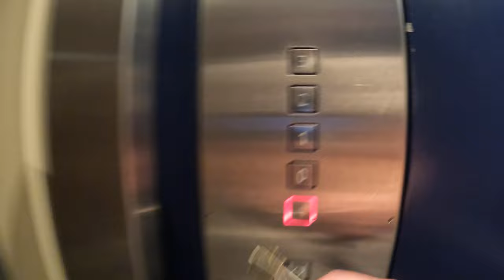Dancefloor 2022 Recap/vlog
(Capítulos na descrição)
Video de recap da minha experiência no Dancefloor 2022. Apesar de não estar habituado a fazer vlogs, tenho material suficiente para pelo menos fazer um recap. Decidi mostrar-vos um pouco do Dancefloor visto da minha perspectiva, com imagens no press e no backstage, algo diferente do que vocês costumam ver, com alguns comentários meus incluídos. Este video tem ênfase no que se vê atrás e fora do palco (para videos mais focados nas actuações, o ideal será estarem atentos ao social media do Hardstyle Portugal e do Dancefloor). Enjoy!

00:00 - Intro
01:11 - Dancefloor dia 1
01:54 - Chegada a Braga
03:27 - Chegada ao Altice Forum Braga
03:47 - Meeting com a comunidade Hardstyle Portugal
05:15 - Press room
06:15 - Entrevista ao Kaiser-T
06:55 - No camarim do Kaiser-T
07:12 - Momento de humor com os fotogr... comediantes de serviço
07:36 - Backstage (Gunz for Hire)
08:01 - Gunz for Hire
08:14 - Kaiser-T & Tiago Martins em palco
08:26 - Louis
08:32 - Backstage/camarins
09:12 - Camarim do Kaiser-T (c/ Louis)
09:28 - Despedida/final do dia 1
10:10 - final do dia 1/início dia 2 (+ comments)
13:54 - Dia 2 - de volta ao Altice
14:27 - Sefa
14:51 - Reacções da comunidade/Sessão de autógrafos com o Sefa
15:09 - Opinião MUITO honesta do set do Sefa!
15:39 - Comunidade com o Sefa
16:00 - SEFA!SEFA!SEFA!
16:33 - Final goodbye...
16:50 - Opinião final/desabafo 😂

Música usada:
Imperatorz & Aversion - Valhalla
Louis - Ultimate Mission
Kaiser-T - WLDM
In-Rush - M.A.D (Make a difference)
In-Rush - Restless